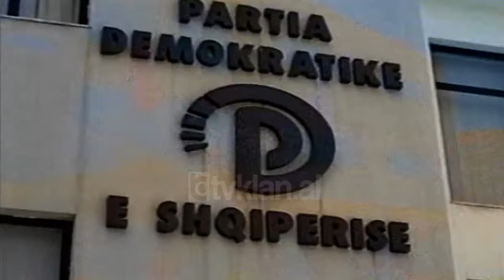Pjetër Arbnori për PS - (29 Qershor 1999)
Partia Demokratike është e gatshme të marrë pjesë në qeverinë Majko. Ka qenë kjo një nga alternativat e zgjidhjes politike, propozuar sot nga ish-kryeparlamentari Pjetër Arbnori.

Pjetër Arbnori:- “Ne jemi gati të marrim përgjegjësinë mbi vete. I kemi dërguar propozimin zotit Majko për tu takuar dhe për të vendosur një qeveri që do ti ndante përgjegjësitë”.

Ndonëse Arbnori ka shprehur dështimin e qeverisë në të gjitha pikat e programit të saj, ai ka vlerësuar pozicionin e kryeministrit Majko.

Pjetër Arbnori:- “Njeriu duhet të jetë i drejtë dhe atë që ta shohë të mirë mos ta bëjë të zezë. Ne shohim një shpërbërje në Partinë Socialiste dhe e dimë që është një krah tepër konservator dhe tepër i ngurtë dhe një krah që kërkon zhvillime të reja”./tvklan.al